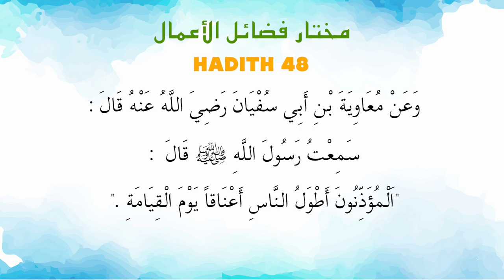Ustaz Amin - Hadith Mukhtar 48